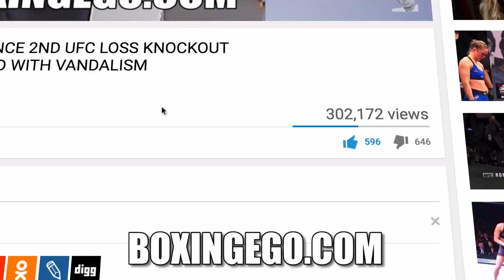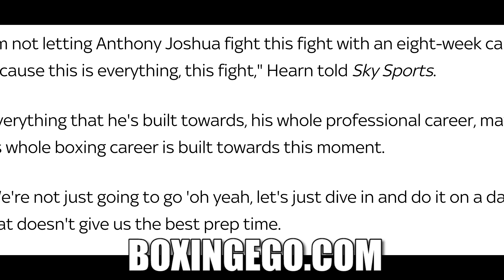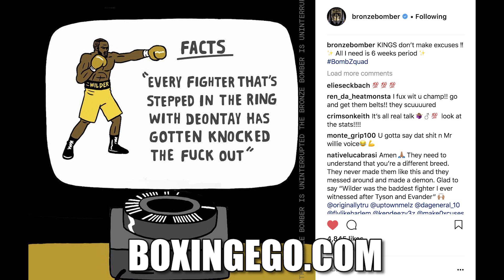DEONTAY WILDER CHECKS ANTHONY JOSHUA TEAM EXCUSES (NEED MORE THAN 8 WEEKS TRAINING) ONLY NEEDS 6 WKS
DEONTAY WILDER RESPONDS TO TEAM JOSHUA SAYING THEY NEED MORE THAN 8 WEEKS TRANING FOR A MASSIVE FIGHT WITH DEONTAY WILDER AND ANTHONY JOSHUA.